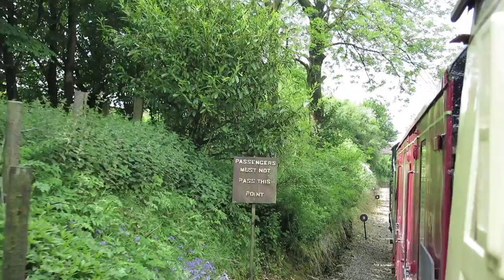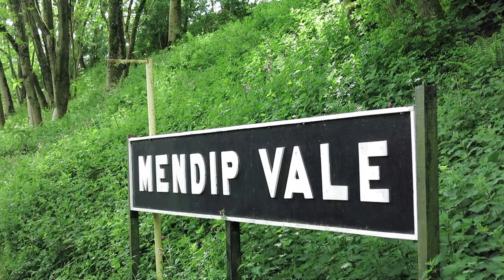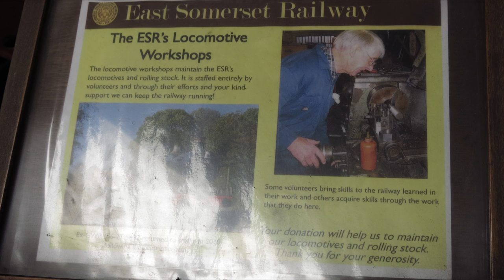ESR Spring BH 2014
East Somerset Railway on 26th May 2014
HD 1080p